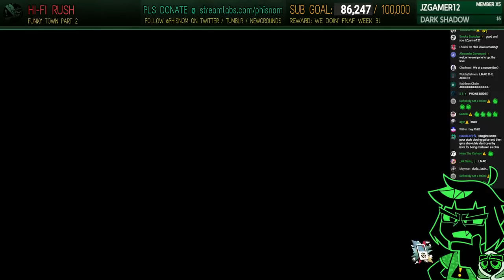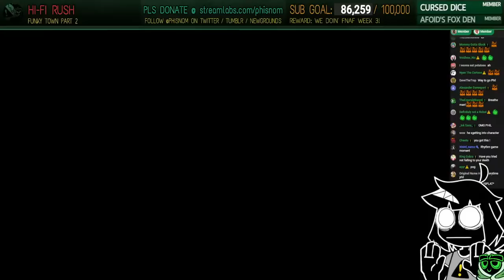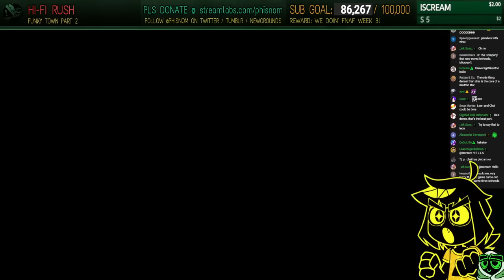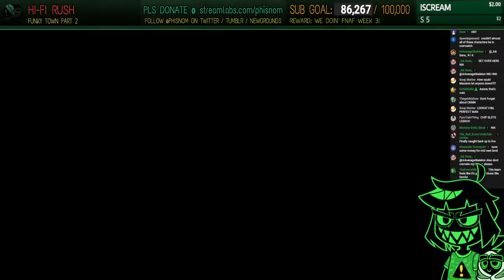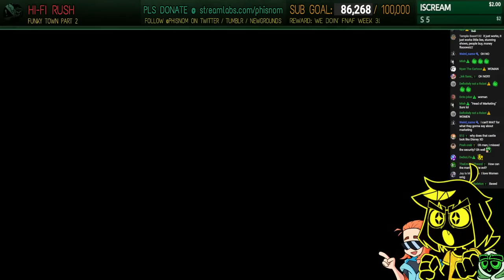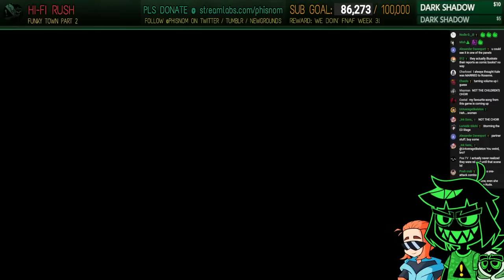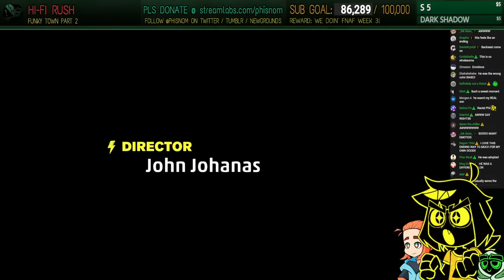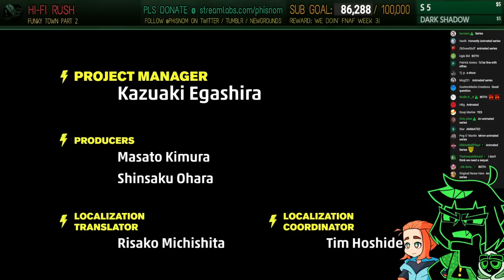FEEL THE BEAT | Hi-Fi RUSH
˃ 🚩STREAM RULES:
1. Don't spam, insult other viewers or deliberately try to be annoying.
2. Focus on the topic of the stream, try to not bring up other unrelated things.
3. USE ENGLISH ON CHAT! Other languages are harder to keep up with for mods.
4. NO SPOILERS. Especially for story-rich games or blind playthroughs.
5. NO BACKSEATING. (Unless asked for)
˃ 📏TIMESTAMPS:
00:00 - INTRO
08:00 - hangout
13:19 - preparing
23:10 - Track 5: Breaking Out
1:07:25 - Track 6: L.I.F.T. Me Up
1:22:47 - Track 7: The Climb
2:07:30 - vs Korsica
2:16:18 - escaping back to the hideout!
2:35:00 - Track 8: A History Lesson
3:28:34 - Track 9: Take the Stage
3:33:30 - vs Mimosa
3:43:16 - the beginning of the end
3:55:17 - Track 10: A Masterplan
4:31:20 - vs Roquefort
4:43:37 - one last regrouping
4:53:53 - The Big Twist
5:01:20 - Track 11: The Needle Drop
5:18:44 - Track 12: Curate the Future
5:21:50 - vs Kale
5:31:14 - The End & Credits
5:45:48 - wrapping up
5:50:40 - OUTRO